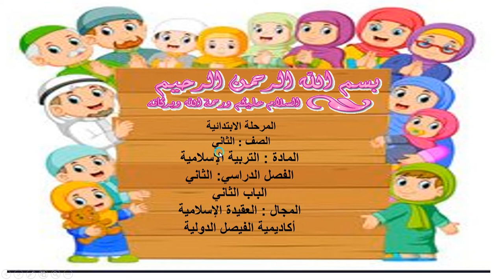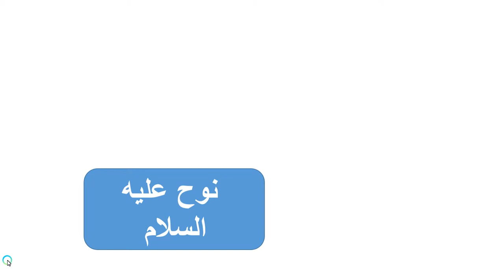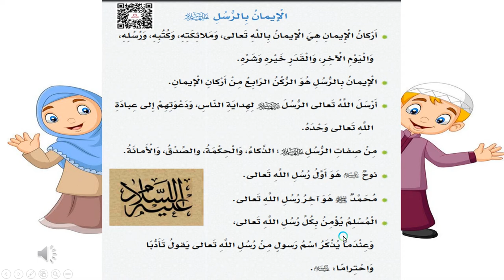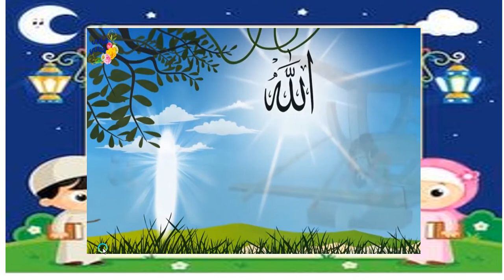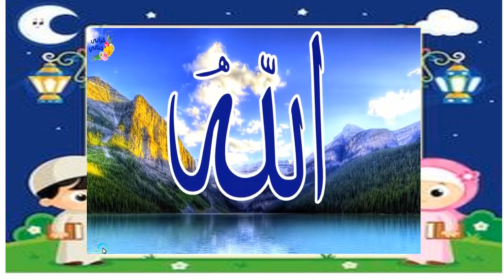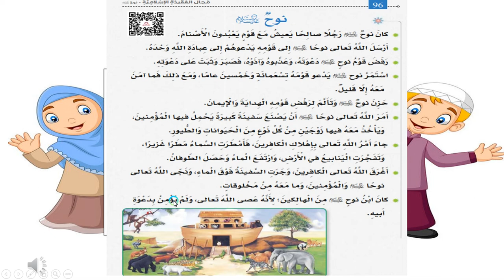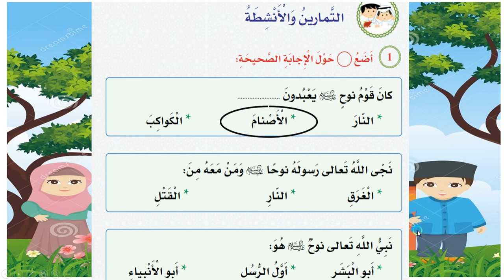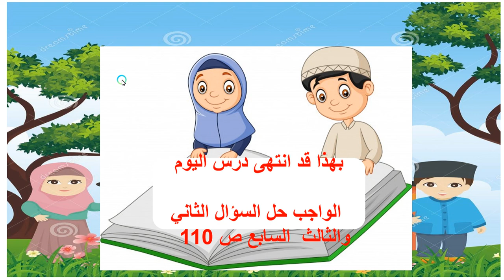سيدنا نوح ISشرعية صف ثاني Y2